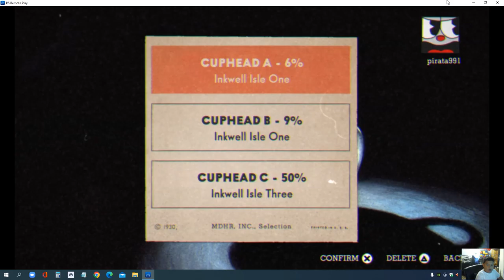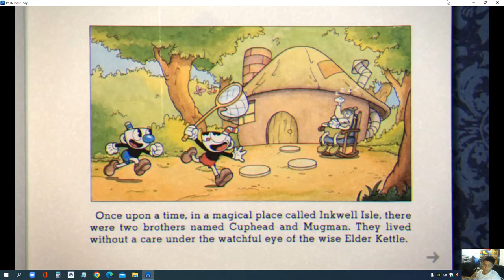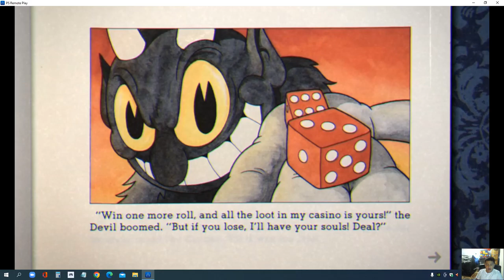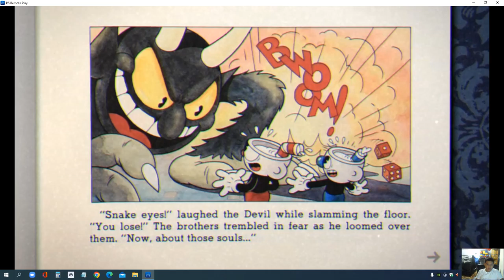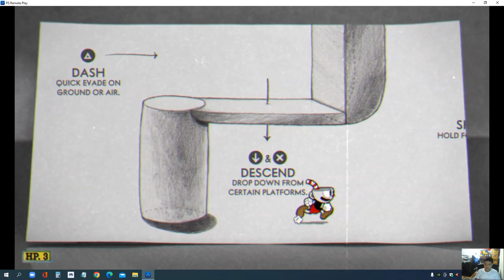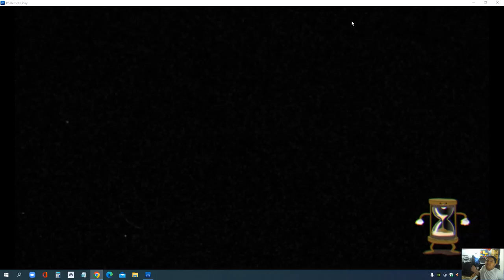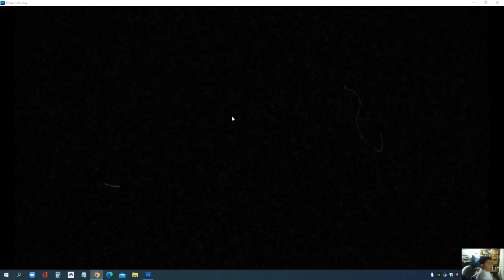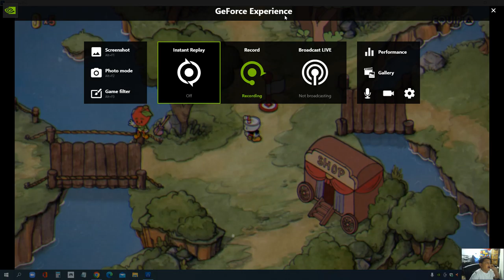cuphead part 1